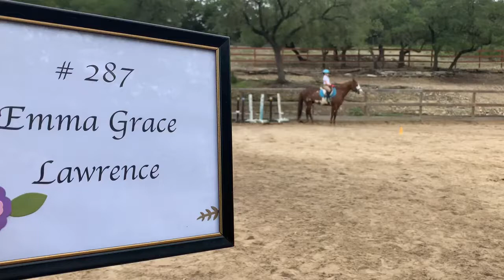Patternpalooza Class 50 - Exhibitor # 287 - Emma Grace & I Love A Parade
May Show
Class 50 - Tadpole Hunter Equitation WT